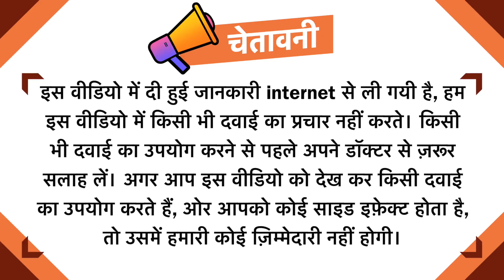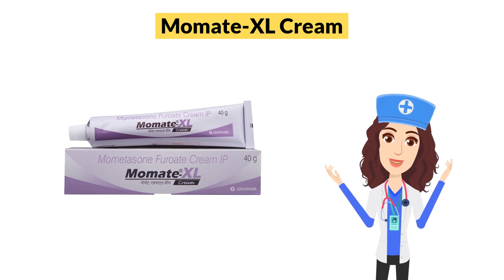Momate-XL Cream Uses in Hindi | Side Effects | Dose